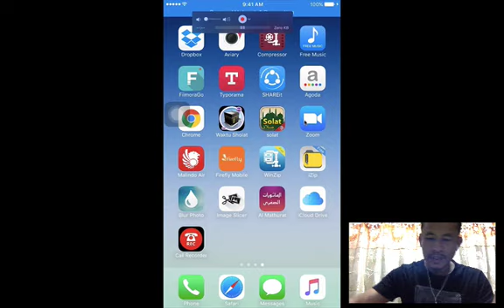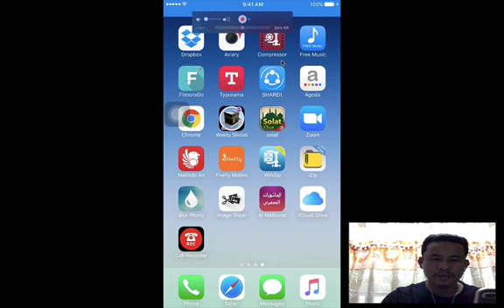Cara Guna Zoom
Online Meeting